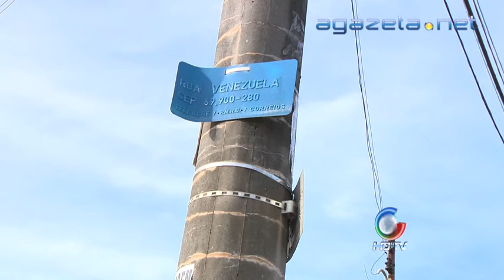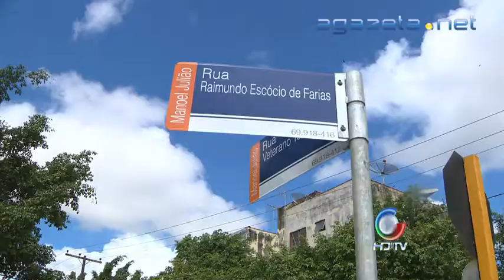Regularização CPF Receita 07 05 2013